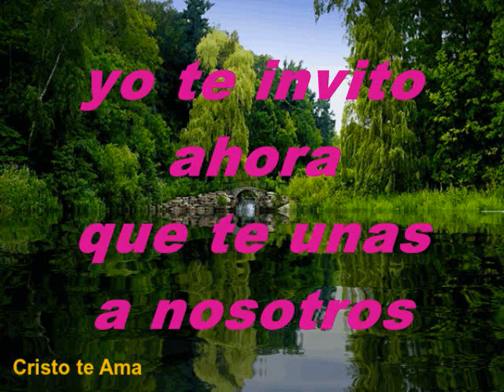Para Adorar A Jesús